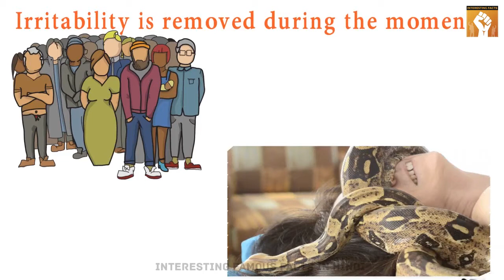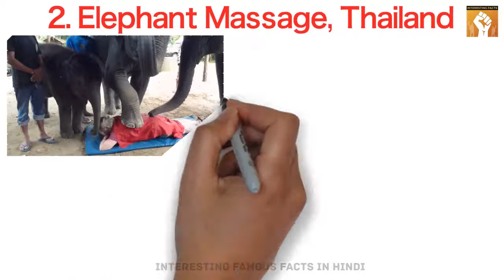World's most amazing massage parlor | Massage Therapy | Snake,Fish,Snail | विश्व का अजीब मसाज पार्लर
★ Description & Features

Now friends talk about some of the other kind of odd-mass massage pushers who have different ways of massage.
To become the center of attraction of the people of the world.

1. Ghongha(snails) Massage, Japan

There is such a massage pool in England, England, Japan where the face massage is done with Ghongha. The reason behind this is
From Zak Ghoges to Nevsky Nevsky, there is a confrontation of dark circles, wounds and scars.

2. Elephant Massage, Thirand

Massage is done with a heavy elephant in an unusual word. Here the elephant massages massage with the parrot
Are there. For this reason, people come here to massage with elephants from the people.

3. Wish Massage

There are many countries of different people, where japash massage has been made in a spicy manner. Speech doctor Jafsh
The name of the fish is used. Apart from this, different ways for massaging in other people.
Things are used.